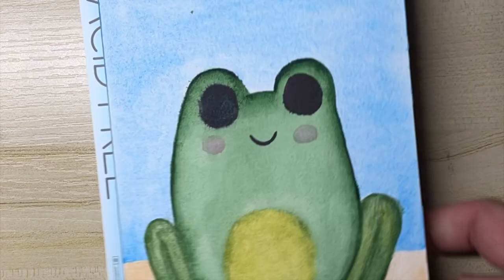Frog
frog painted with St Petersburg White Knight watercolours on Meeden cold pressed paper